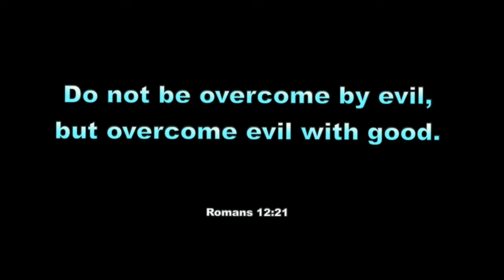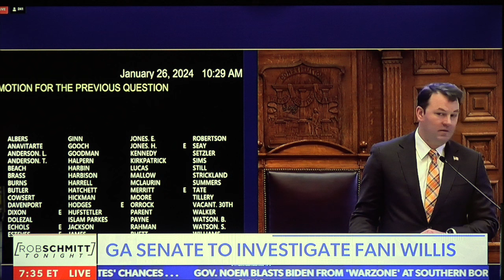Joe diGenova – Fani Willis Is In Trouble !!! 4313